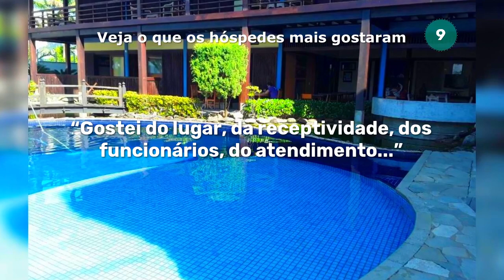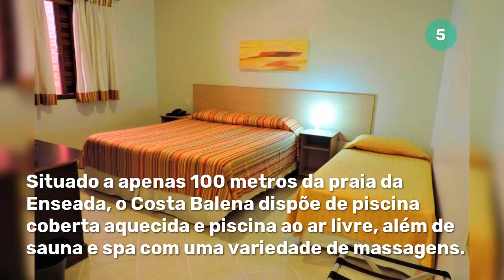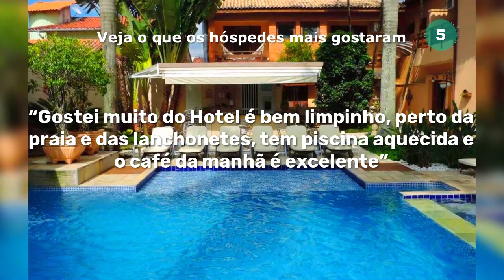OS 10 MELHORES HOTÉIS: GUARUJÁ - SP - ATUALIZADO EM JULHO DE 2021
Olá viajante, seja bem-vindo a mais um vídeo do Melhores Lugares do Mundo!

Veja abaixo o endereço dos hotéis citados:

1. ibis Styles Guaruja - Rua Maria Martha Arruda R Stefno N 149 Praia Da Enseada Jd Tres Marias, Guarujá, CEP 11440500, Brasil

2. Hotel Guarumar - Rua Washington 719 Pitangueiras - Guarujá, Pitangueiras, Guarujá, CEP 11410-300, Brasil

3. Ferraretto Guarujá Hotel & Spa - Rua Mario Ribeiro, 564, Pitangueiras, Guarujá, CEP 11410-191, Brasil

4. Strand Hotel Guarujá Frente Mar - Avenida Prestes Maia, 385, Guarujá, CEP 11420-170, Brasil

5. Hotel Costa Balena - Avenida Veraneio, 154, Guarujá, CEP 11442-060, Brasil

6. Hotel Ilhas da Grécia - Rua Marivaldo Fernandez, 144, Guarujá, CEP 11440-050, Brasil

7. Jequitiba Hotel Frente ao Mar - Av Miguel Stefano 797, Guarujá, CEP 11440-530, Brasil

8. Hotel Ilhas do Caribe - Rua Guadalajara, 124, Guarujá, CEP 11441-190, Brasil

9. Charme Hotel Guarujá Frente Mar - Rua Peru, 60, Guarujá, CEP 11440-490, Brasil

10. Hotel Guarujá Tropical - Av. da Saudade 180, Praia da Enseada, Guarujá, CEP 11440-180, Brasil